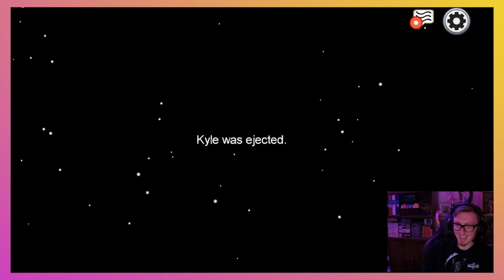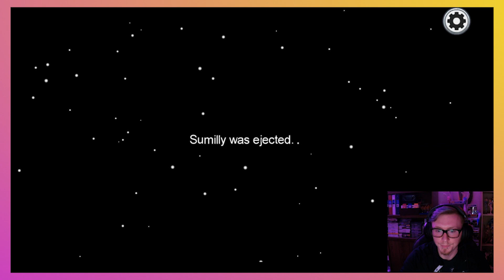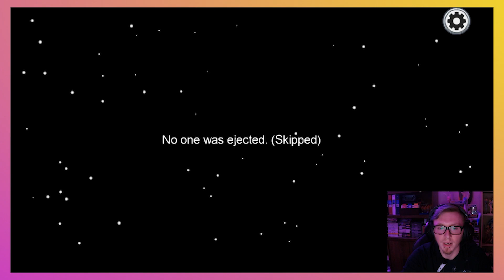Greatest Killer combo? Among Us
Talk about deception... Could this be the best killer team of the group?

Thanks to:
indpndnt4
knice19
laveron
LastKnwnSurvivr
llamaswillbemine
sumilly
thuytiebird
treeffle
tyrannosaurus_beks
xStream587
and myself (MrJosephWeasley)